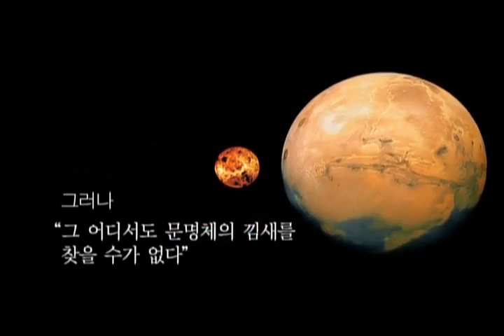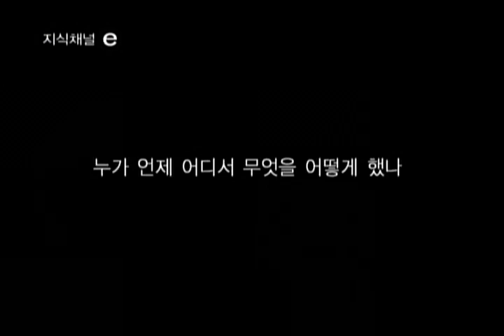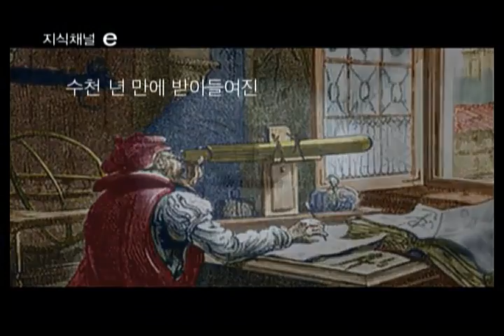EBS 클립뱅크(Clipbank) - 지식의 상대성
지식의 상대성